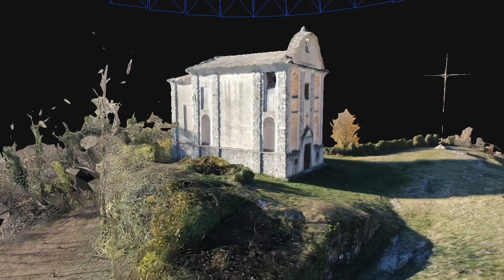Modellazione 3d Chiesetta del Calvario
Modellazione 3d Chiesetta del Calvario a Tresivio SO
L'Oratorio è stato edificato da parte della confraternita del Santissimo Sacramento nel 1658, come si legge nell'architrave del portalino d'ingresso, utilizzando - pare - le pietre recuperate dalla demolizione del castello, avvenuta per conto dei Grigioni nel 1514.